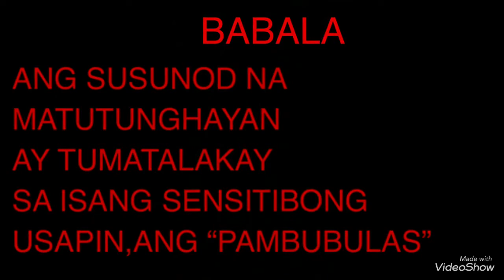GRSHS-X bullying documentary